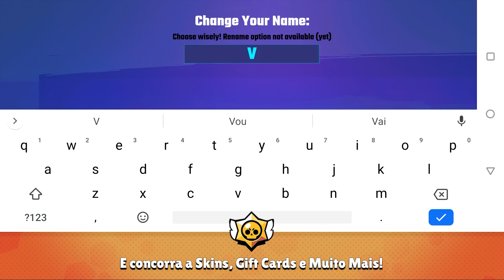SAIU AGORA! NOVA CÓPIA ABSURDA DE BRAWL STARS! VAINGLORY ALL STARS